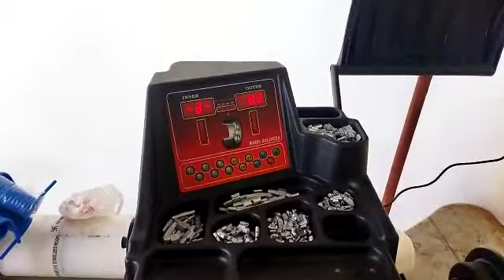auto world equipment bhopal .